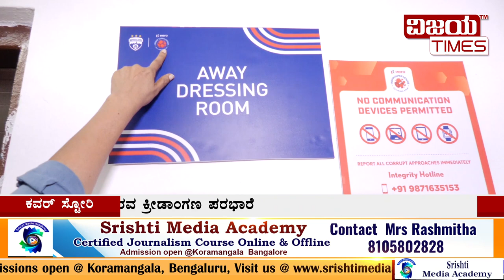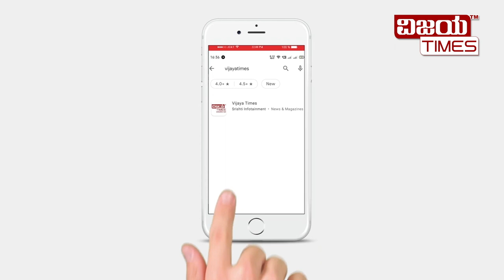ಕಂಠೀರವ ಖಾಸಗಿಯವರಿಗೆ ಪರಭಾರೆ?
ಕಂಠೀರವ ಖಾಸಗಿಯವರಿಗೆ ಪರಭಾರೆ? ಖಾಸಗಿ ಫುಟ್ಬಾಲ್ ಕ್ಲಬ್‌ನವರಿಗೆ ಕಂಠೀರವ  ಸ್ಟೇಡಿಯಂ. ಅಥ್ಲೆಟಿಕ್ಸ್ ಅಭ್ಯಾಸಕ್ಕೆ ಅಧಿಕಾರಿಗಳಿಂದ ನಿರ್ಬಂಧ. ಪುಟ್ಬಾಲ್‌ಗಾಗಿ ರಾಜ್ಯದ ಅಥ್ಲೀಟ್‌ಗಳ ಭವಿಷ್ಯ ಬಲಿ. ವಿಜಯಟೈಮ್ಸ್‌ ರಿಯಾಲಿಟಿ ಚೆಕ್‌ನಲ್ಲಿ ಶಾಕಿಂಗ್ ಅಂಶ ಬಯಲು.